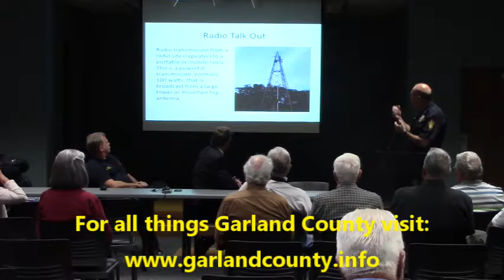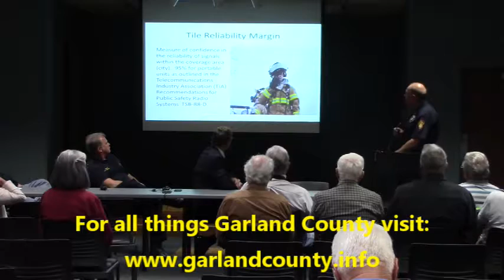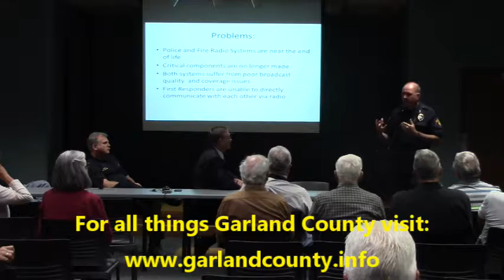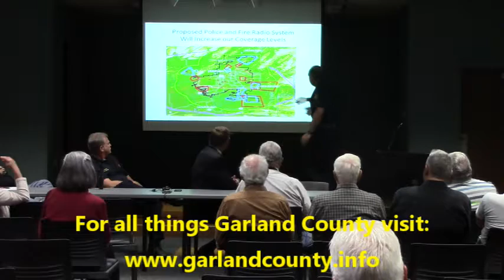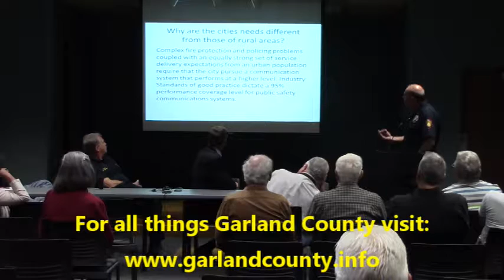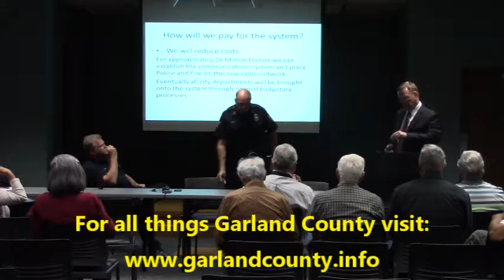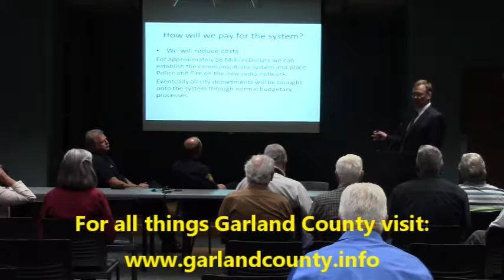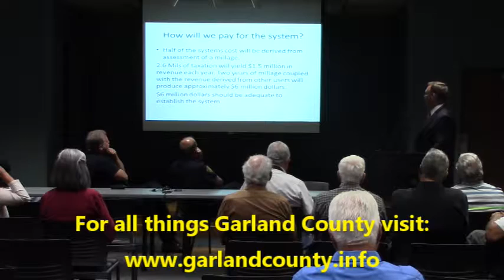Pitch for New Multi-Million Dollar Radio System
The Hot Springs City Manager, Hot Springs Police Chief, Hot Springs Fire Chief, Garland County Judge, and Garland County Sheriff, are all evidently interested in garnering public support for purchase of a new multi-million dollar radio communications system.